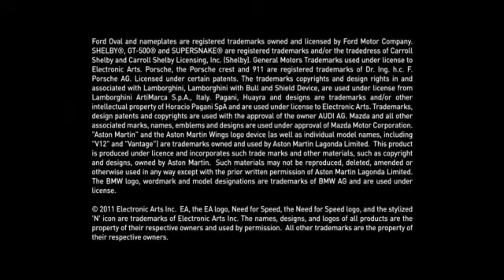Need For Speed: The Run Teaser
Quite a few Need For Speed fans in DOA so we are liking the look of this especially the fact that it looks possible for a sory mode could be in built to the game. DOA will no doubt be running leagues in this game.

or cantact
GAMERTAG: Gally06